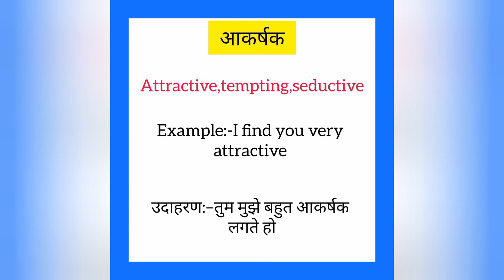Aarkarshak ka english mein kya kahate hain | आकर्षक को इंग्लिश में क्या कहते हैं |Attractive meaning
Aarkarshak ko English me kya kahate hain
Aarkarshak को इंग्लिश में क्या कहते है

आकर्षक को इंग्लिश में attractive कहते हैं
Aarkarshak ko English attractive kahate hain